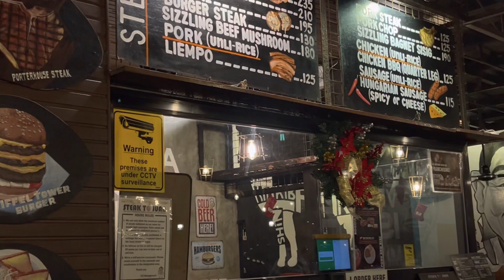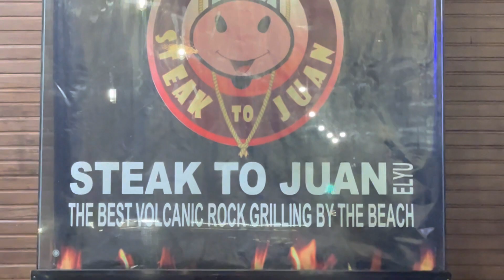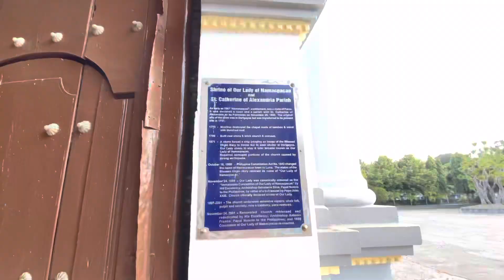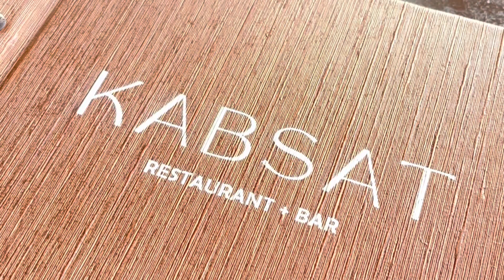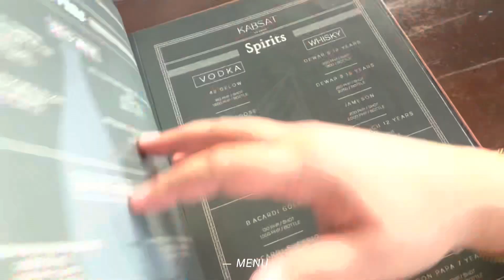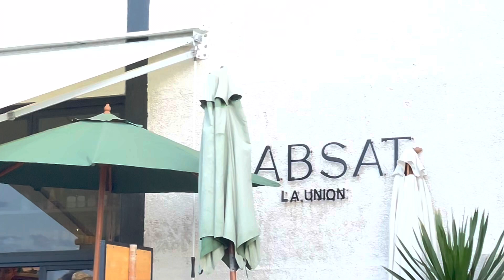LA UNION 2022: Day 1 — Kabsat, Almeida Man Made Forest, San Juan Beach | FlaireTheFab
It’s been a whille, I'm really glad to be back.
Can't wait to film more videos for you this 2023

La Union 2022 (Joiners Trip)

DAY 1
📍Breakfast at Steak To Juan
📍Baluarte, The Watch Tower
📍Pebble Beach
📍Namacpacan Church
📍Bahay na Bato
📍Almeida Man Made Forest
📍Dinner at Kabsat La Union
📍San Juan Beach
📍Flotsam Jetsam

Note to yourself, empathy & patience

FLAIRETHEFAB